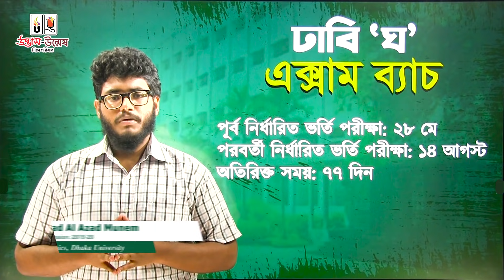“ঢাবি ‘ঘ’ এক্সাম ব্যাচ” কার্যক্রমে ভর্তি চলছে | Unmesh | উন্মেষ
প্রিয় ঢাবি ‘ঘ’ ভর্তিচ্ছু শিক্ষার্থী বন্ধুরা,
সামনেই ঢাকা বিশ্ববিদ্যালয়ের ‘ঘ’ ইউনিটের ভর্তি পরীক্ষা। সাধারণত এই ইউনিটে পরীক্ষার্থীর সংখ্যা একটু বেশিই হয়ে থাকে। কারণ বিভাগ পরিবর্তন করার সুযোগ-এর পাশাপাশি এই ইউনিটের সিট সংখ্যা তুলনামূলক বেশি। যে কারণে এখানে হয়ে থাকে তীব্র প্রতিযোগীতা। আর তাই কঠোর প্রতিযোগিতায়ও সফল হতে মূল পরীক্ষার অনুরূপ পরীক্ষা দিয়ে নিজেকে যাচাই করার কোনো বিকল্প নেই।
ঢাবি ‘ঘ’ এর স্বপ্ন পূরণে ভর্তি পরীক্ষার জন্য তোমরা দীর্ঘ সময় ধরে প্রস্তুতি নিয়েছো। এমনকি করোনা মহামারীর কারণে একটু বেশিই সময় পেয়েছো প্রস্তুতির জন্য। কিন্তু প্রস্তুতির সঠিক অবস্থান যাচাই করে নিজের অবস্থান সম্পর্কে অবগত হতে পারছো না। তাই তোমরা প্রয়োজন বোধ করছো বেশি বেশি পরীক্ষা দিয়ে প্রস্তুতি শাণিত করার। এছাড়া এমনও অনেকে আছো, যারা অন্য প্রতিষ্ঠানে ভর্তি প্রস্তুতি নিয়েও উন্মেষে পরীক্ষা দিয়ে নিজেকে যাচাই করতে চাও। তাদের জন্য উন্মেষ-এর আয়োজন “ঢাবি ‘ঘ’ এক্সাম ব্যাচ-২০২০” কার্যক্রম। যেখানে তোমরা ভর্তি পরীক্ষা সম্পর্কে পূর্ণ ধারণা পাবে। একইসাথে ভর্তি পরীক্ষার অনুরূপ প্রশ্নে পরীক্ষা দিয়ে নিজেকে ঝালাই করতে পারবে। সর্বোপরি অনুরূপ পরীক্ষার প্রশ্নে বারবার পরীক্ষা দেওয়ার ফলে পরীক্ষা ভীতি দূর হবে।
এই কোর্সে ভর্তিকৃত শিক্ষার্থীরা হাফ সিলেবাস এক্সাম, সাবজেক্ট ফাইনাল এক্সাম, ফাইনাল মডেল টেস্ট দেওয়ার সুযোগ পাবে। পাশাপাশি সলভ ক্লাস এবং প্রস্তুতি সহায়ক বইসমূহ তো থাকছেই। এছাড়া শিক্ষার্থীদের সুবিধার্থে রয়েছে ভিডিও রিপ্লে, PDF ক্লাসনোট, প্রতিটি পরীক্ষার এনালাইসিস রিপোর্ট, Auto SMS-এ রেজাল্ট প্রদান এবং কোর্স শেষে মূল্যায়ন পরীক্ষাসহ অনন্য সব সেবা। তাহলে আর দেরি কেনো? স্বপ্নপূরণের প্রস্তুতিতে আমন্ত্রণ রইলো উন্মেষের আঙ্গিনায়...

উল্লেখ্য: শিক্ষা প্রতিষ্ঠান খোলা সাপেক্ষে দেশব্যাপী সকল শাখায় ফিজিক্যালি পরীক্ষা অনুষ্ঠিত হবে, পাশাপাশি অনলাইনেও চলবে।

শুরুঃ ১৩ জুন ২০২১
★ কোর্স বিবরণী:
👉 হাফ সিলেবাস এক্সাম - ৪৪ সেট
👉 সাবজেক্ট ফাইনাল এক্সাম - ৯ সেট
👉 ফাইনাল মডেল টেস্ট - ১৮ সেট
👉 প্রবলেম সলভ ক্লাস – ৩টি
👉 ঢাবি ‘ঘ’ প্রশ্নব্যাংক (ফ্রি!)

★ কোর্স ফি: ২০০০/- (দুই হাজার টাকা) এককালীন।
(প্রিভিয়াস উদ্ভাস ও উন্মেষ শিক্ষার্থীদের জন্য ৫০% ছাড়!)